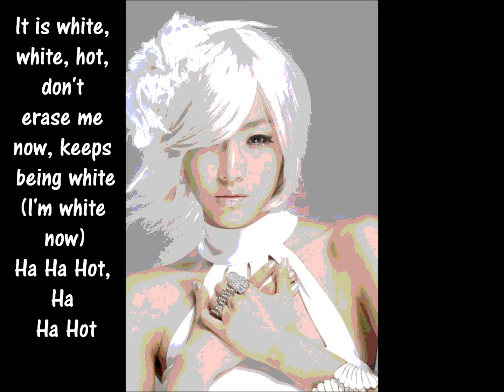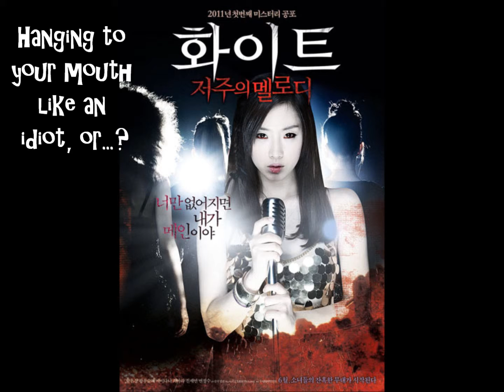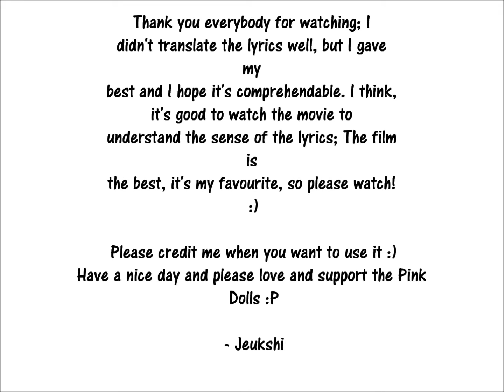korean song by fai ter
ខ្ញុំ​បាន​បង្កើត​វីដេអូ​នេះ​​ដោយ​ប្រើ​កម្មវិធី​កែសម្រួល​វីដេអូ YouTube tous chea yang na kor kmean neak na laor cheang songsa knhom by preap sovath, preap sovath 2015
i am sorry preap sovath,2015년 1월 데뷔곡 '유리구슬'로 대중들에게 확실한 눈도장을 찍으며 걸그룹의 넥스트 제너레이션을 제시한 여자친구가 두 번째 미니앨범 [FLOWER BUD]를 발표하며 컴백한다. 앞으로의 성장을 기대하는 의미를 담은 앨범 타이틀 [FLOWER BUD]는 아직 피어나지 않은 꽃봉오리를 뜻하는 말로 희망에 가득 차고 장래가 기대되는 젊은 세대, 장래가 기대되는 어떤 일의 첫 시기의 상태를 비유적으로 이르는 말이다. 여자친구는 이번 앨범을 통해 여자친구 특유의 생기발랄한 사랑스러움과 더욱 업그레이드 된 음악으로 2015년 여름, 대중들에게 다시 한 번 설렘을 선사할 예정이다.

2nd Mini Album [FLOWER BUD]는 맑고 순수한 감성이 느껴지는 앨범 인트로 곡 'Flower Bud'를 시작으로 여자친구의 건강한 매력을 십분 발휘한, 감성적인 멜로디와 다이내믹한 연주의 타이틀곡 '오늘부터 우리는', 할 수 있다는 주문을 외며 미래에 대한 기대와 희망을 노래한 청량한 팝댄스 곡 '하늘 아래서', 첫사랑과의 영원을 바라는 마음을 노래하는 미디움 템포의 곡 'ONE', 여자친구라는 팀명에서 착안한 친구, 나아가 팬들에 대한 마음을 노래한 '기억해', 마지막으로 타이틀 곡의 풍성한 사운드를 감상할 수 있는 '오늘부터 우리는' inst. 버전 등이 담긴, 여자친구의 앞으로의 음악과 다채로운 매력에 대한 기대감을 높여줄 앨범이다